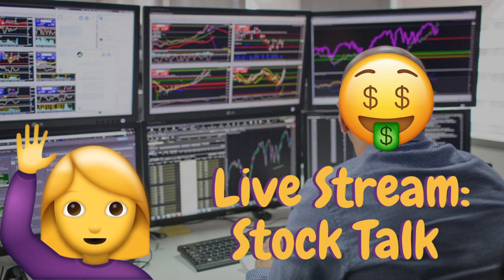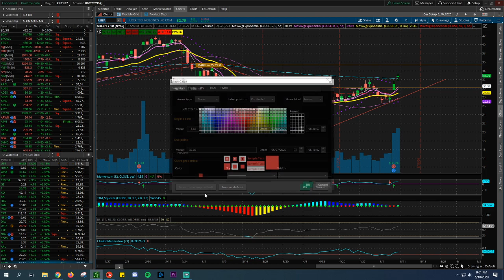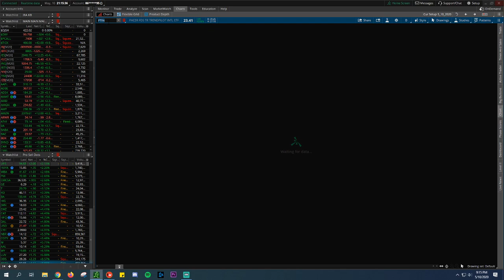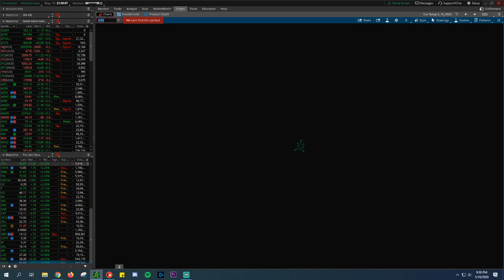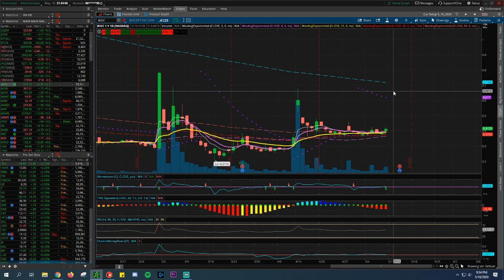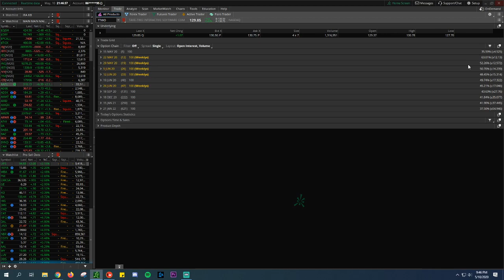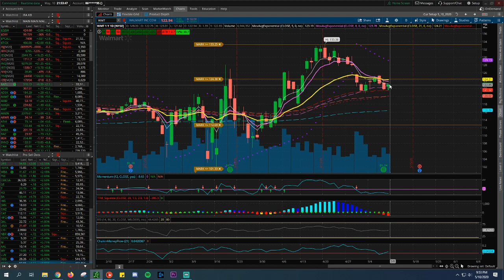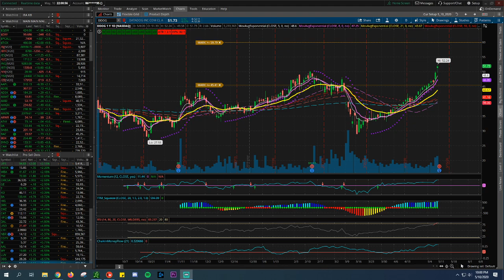Let's Talk Some Stocks Tonight: No Crystal Ball Here! 5/10/2020 (WTF Elon on TSLA, MSFT, AMD, NAT)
Good day traders and investors!

Doing a market review for this week and then looking ahead!

Within this  Live Stream will be looking at stock for the coming week and currently holds. Just have a great time talking stocks and show charts!

Going to talk about the coming week ahead for earnings reports.
Talking a lot of Q&A for charts to options trading.
Looking at any picks user to send in too.